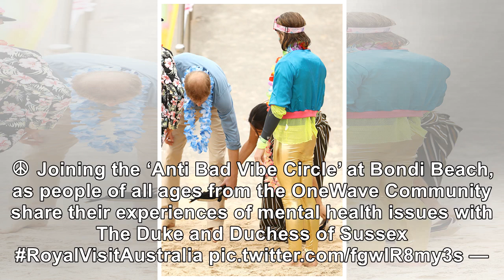Meghan Markle And Prince Harry Go Barefoot At Bondi Beach To Talk Mental Health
October 18, 2018 Ryan Pierse / Getty Images The Duke and Duchess of Sussex took part in a mental hea...